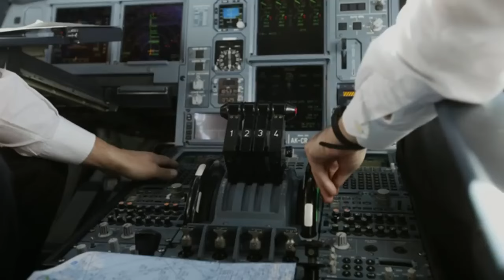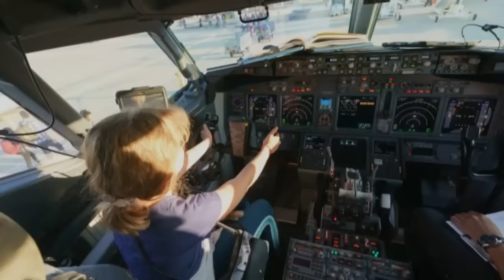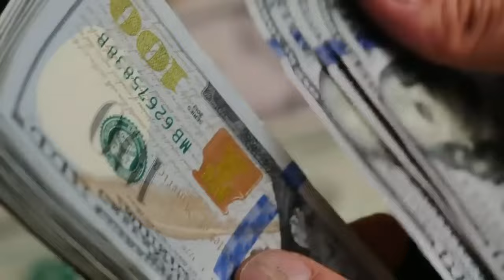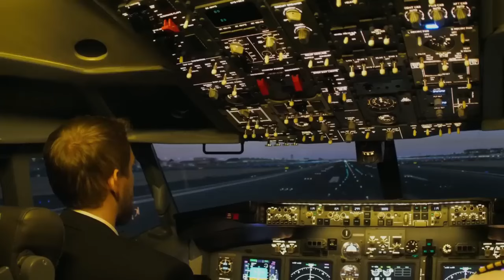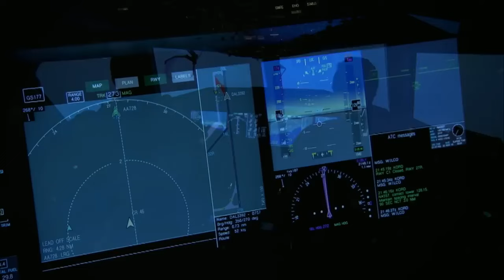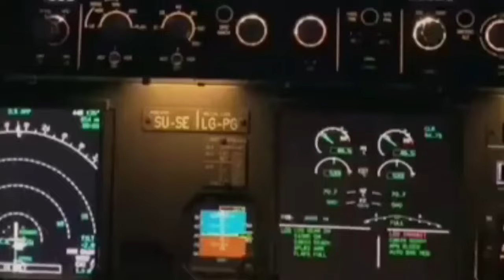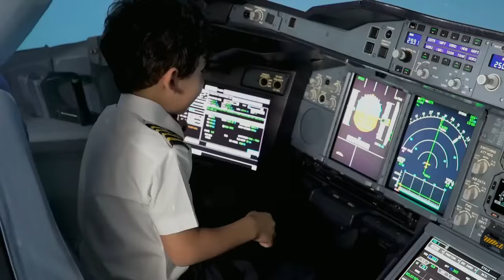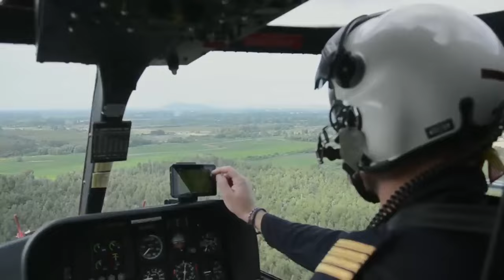El Trágico Final de Jessica Dubroff (La Piloto de Avión MÁS JOVEN del Mundo)